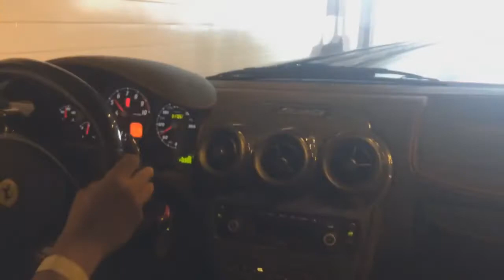CVBR ONBOARD #1 - Ferrari 430 Scuderia + BÔNUS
Esse é o primeiro vídeo do CVBR ONBOARD e começamos com uma Ferrari 430 Scuderia. A versão em questão é um semi pista da F430, que conta com menos peso, mais performance e tudo que um belo semi pista pode oferecer. A diferença está em um design mais agressivo, cerca de 115kg mais leve, 20hp a mais e cambio atualizado para superfast 2 da Ferrari.

Passeio de Ferrari
Scuderia onboard
430 scuderia ride
Andando de Ferrari
Ferrari no Brasil
Ferrari em Belo Horizonte
Ferrari 430 onboard
Scuderia Ferrari